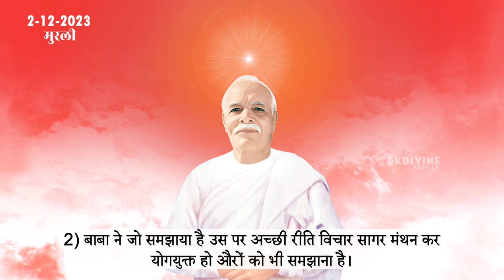2-12-2023 Today Essence of murli | Aaj Ki Murli | आज की मुरली | Brahma kumaris | Bk Divine Family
Om Shanti
Peace in the world is disappearing these days Everyone is in grief Lost the moral values ​​that are in man Love, respect, compassion, affection, kindness, pity, Patience, love, All these are not present in human beings, To regain the helpful divine qualities that man has lost To lead his life in a better way For always being with happiness, peace, joy We put good spiritual videos on this channel about only Brahmakumaris, This is we do only for service ( Seva )
Brahma Kumaris is a worldwide spiritual movement dedicated to personal transformation and world renewal. Founded in India in 1937, Brahma  Kumaris has spread to over 110 countries on all continents and has had an extensive impact in many sectors as an international NGO